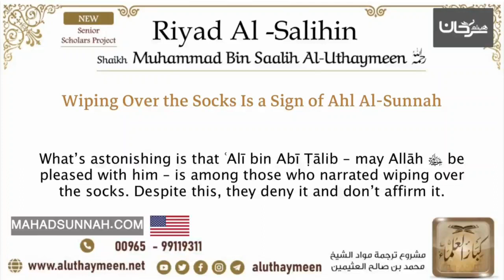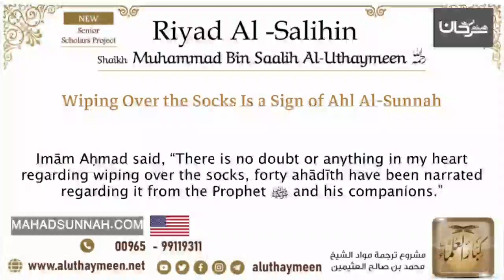77 Wiping Over the Socks Is a Sign of Ahl Al Sunnah